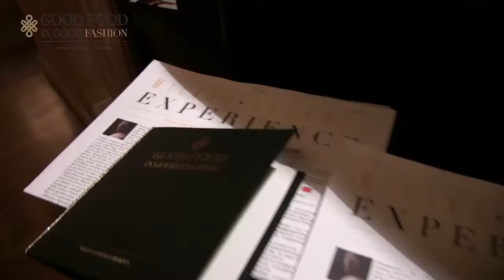westin hotel Calvisius Caviar event